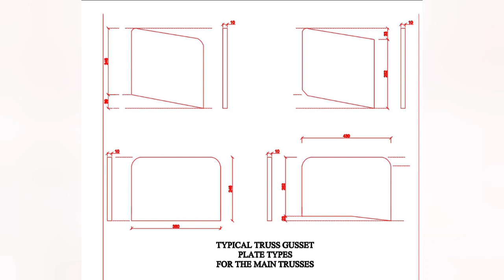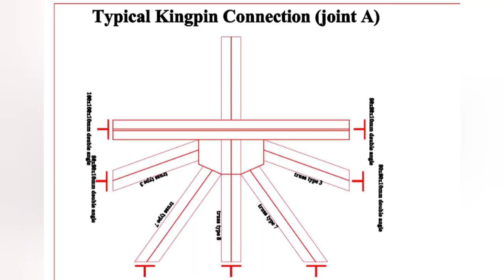Long span roof trusses drawing sample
A detailed Long span roof trusses drawing sample to watched so you can get idea about our styles and quality of service you will receive!

we are currently offering services on the following marketing platforms and our page links is bellow.
    1. Fiverr

    2. Upwork

This is to enable our clients all over the world to access our services easily and without no doubt, thereby ensure clients and Consultant are backed by payment protection.

Hope you find it as a great asset.